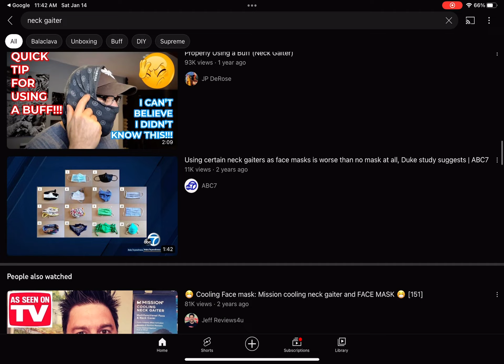looking for ways to wear neck gaiters but found Covid 19 from 2 years ago